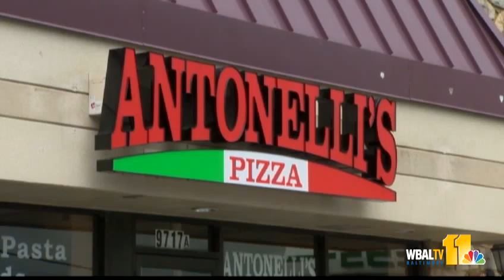Pair connected to string of robberies in several counties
Police in Howard County arrested two men with burglarizing a dozen businesses in Columbia. Investigators have now linked the pair to nearly two dozen more burglaries in Baltimore County and police also say a third suspect is charged with attempted burglary.